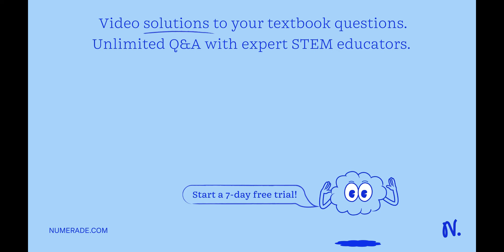I see where this has been asked previously, but the other answers are unclear. A friend plans to us…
I see where this has been asked previously, but the other answers are unclear. A friend plans to use EcoRI to insert a gene into a plasmid. He then plans to grow the plasmid in Escherichia coli strain R. He asks you to evaluate his plan. How do you respond?